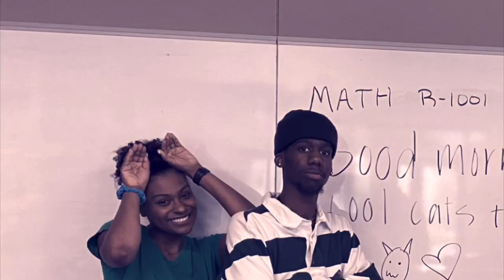Episode 1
Mr. Sam and Ms. Malauna launch their podcast series, Club Quarantine!